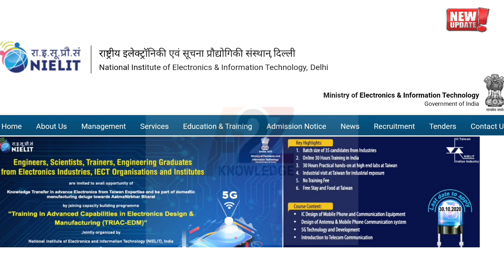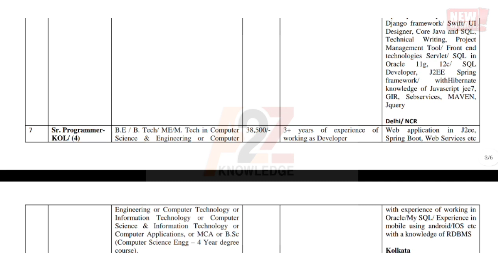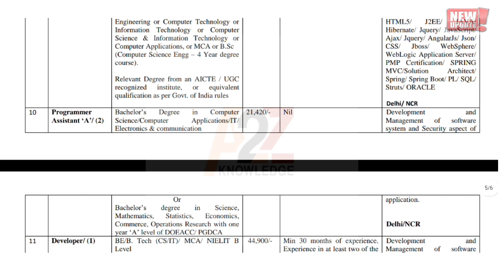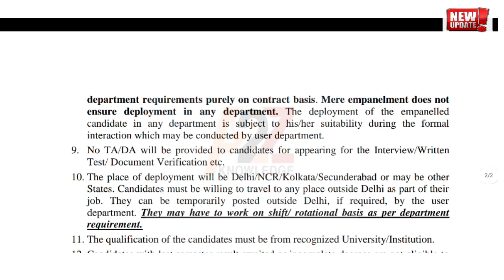Job vacancies latest updates 2021 || Experienced /Freshers can Apply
online job
Gulf jobs